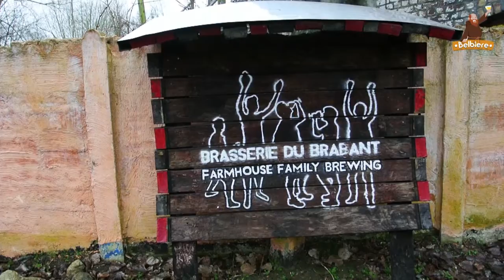Brasserie du Brabant